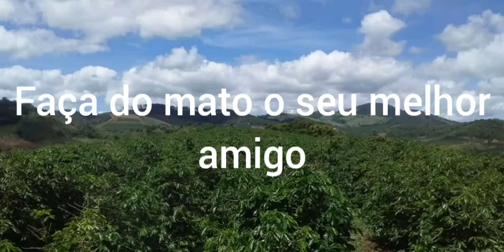faça do mato seu melhor amigo lavoura Acauan novo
faça  do mato seu  melhor amigo lavoura  Acauan  novo dicas de contrele de mato  almento da materia organica e almento  de produtividade